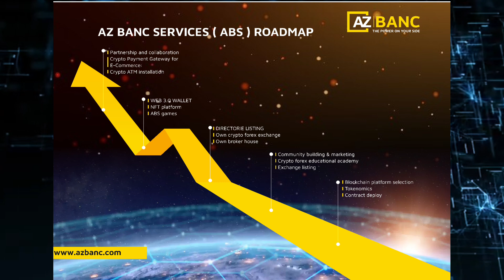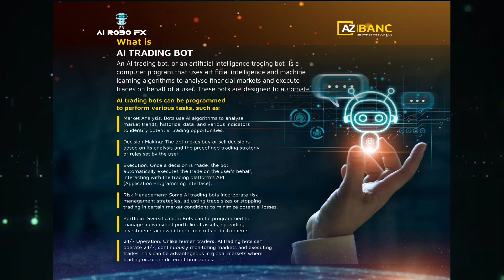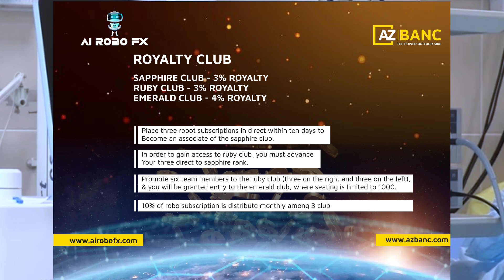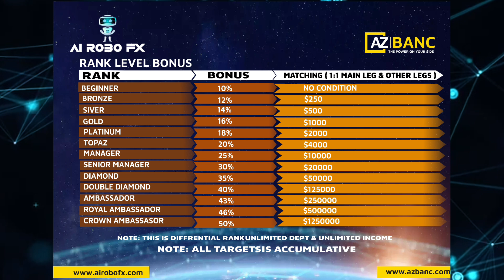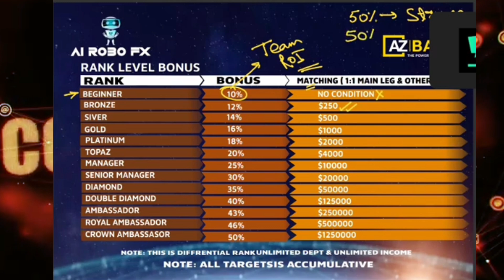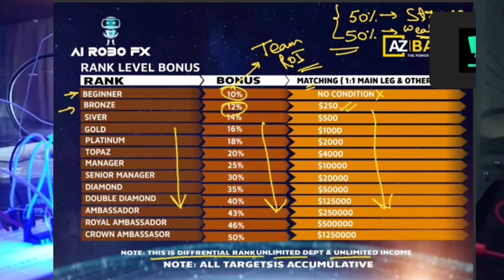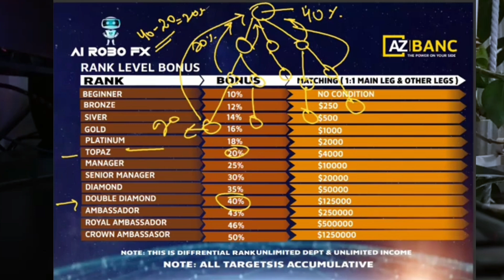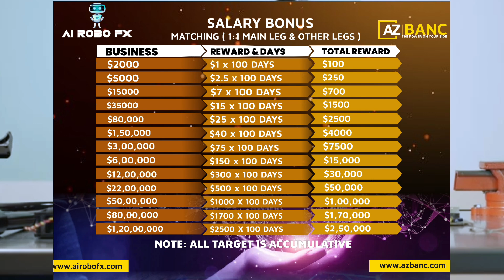AZ BANC full plan review | how to earn in ai robofx | Az Banc plan presentation in Hindi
AZ BANC x AI ROBO FX Business Plan Strategize, organize, succeed. Business planning is the key to unlocking your company's potential!